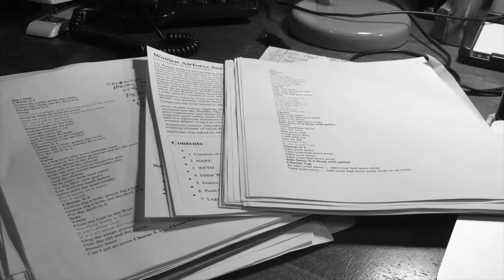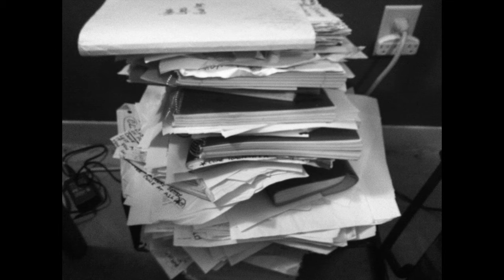Terri Hendrix Slaughterhouse Sessions Project 5.2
Terri Hendrix continues her Project 5 “sonic marathon” with The Slaughterhouse Sessions

Acoustic blues/gospel album is Texas songwriter’s second release of 2016 — and she’s not done yet by a long shot

SAN MARCOS, Texas — Immediately after kicking off her 20th year as a recording artist with the February release of her 14th album, Love You Strong, Terri Hendrix got right back to work. Not just back on the road, but back into the studio (and her writing/music room) to begin the second leg of the 12-month “sonic marathon” she calls “Project 5.”

"Project 5" is a comprehensive collection of lyrics and music that address the topics of love, loyalty, friendship, faith, and resilience. It's five distinct but thematically linked projects — four new albums and a book — Hendrix will be releasing throughout 2016 on her own Wilory Records label. She’s well on her way with fan pre-orders of the second album, The Slaughterhouse Sessions, set to ship in July.

The new album (scheduled for “official” release date early fall) gets its name from an actual slaughterhouse — renovated into an artist-friendly guesthouse — in El Prado, New Mexico, where Hendrix and producer Lloyd Maines started the sessions. “I brought my iPad and some recording gear,” says Hendrix, “and we then built the tracks from there.” Additional recording was done at Maines’ home studio in Austin and at The Zone in Dripping Springs, with many of the same A-list players featured on Love You Strong, including bassist Glenn Fukunaga, drummer John Silva, keyboardist Riley Osborne, and drummer/engineer Pat Manske. Like every piece of the “Project 5” puzzle, the first two albums also share some “big picture” lyrical themes, but in terms of vibe and groove, The Slaughterhouse Sessions is very much in a zone of its own.

Described by Hendrix as an acoustic blues and gospel album, Slaughterhouse’s track list is an engaging mix of covers and originals — many showcasing her harp playing (influenced by the likes of Sonny Terry, Ray Bonneville, and Elder Roma Wilson). Indeed, Wilson’s timeless “Ain’t It a Shame,” a staple of Hendrix’s live show for years now, fits right with the album’s groove and theme, with songs tackling such uncomfortable subject matter as war, poverty, and racism. Other songs include new Hendrix originals, “How’d You End Up Here” (co-written with Slaid Cleaves), plus covers of Dave Carter’s “Crocodile Man,” the Carter Family’s “Sun of My Soul” and the traditional hymn “I Will Arise.”

After The Slaughterhouse Sessions, Hendrix’s Project 5 journey continues with two more albums: an EP of electronica music titled "Who Is Ann?" and the eclectic songwriter set, "Talk to a Human." She’s also writing an autobiography about her experiences living with a seizure disorder while crisscrossing the globe as an award-winning performer whose fanbase now spans three generations. Committing to four albums and a book in one year may seem unconventional, but as anyone who’s followed this woman’s career over the last two decades knows, convention has never been her bag. And she’s got even bigger plans for 2017: Breaking ground on an arts center for the OYOU (“Own Your Own Universe”), the 501c non-profit she founded to serve her beloved San Marcos and the greater Hays County, Texas, community.